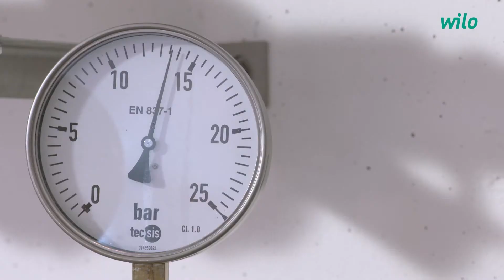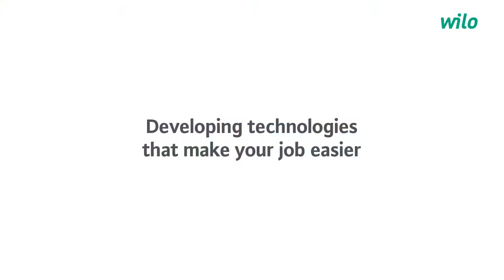Λύσεις Διαχείρισης Νερού από τη WILO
Το νερό είναι ζωή και η διαχείρισή του αποτελεί πολύ σημαντικό παράγοντα για τους ανθρώπους και το περιβάλλον. Η Wilo προσφέρει ολοκληρωμένες λύσεις με προιόντα υψηλής τεχνολογίας που εισάγουν νέα μέτρα και σταθμά, στο χώρο των αντλητικών συστημάτων.